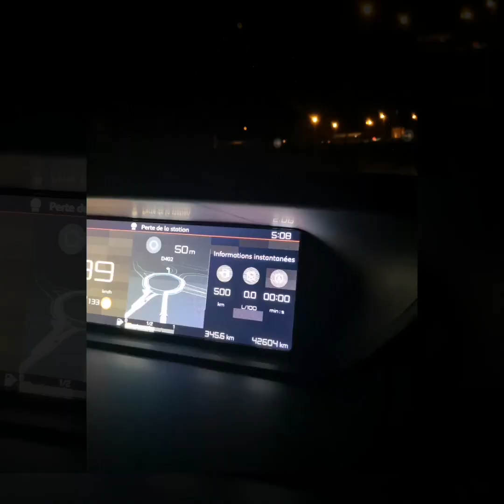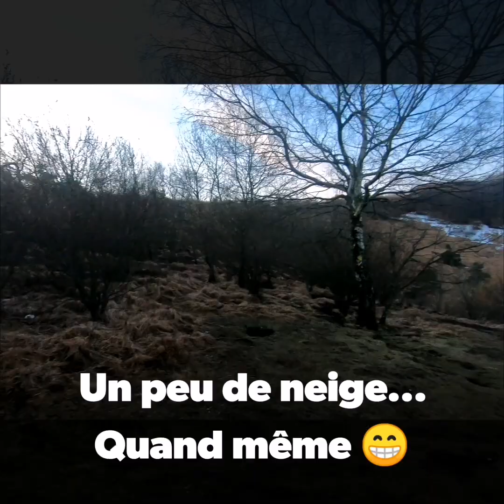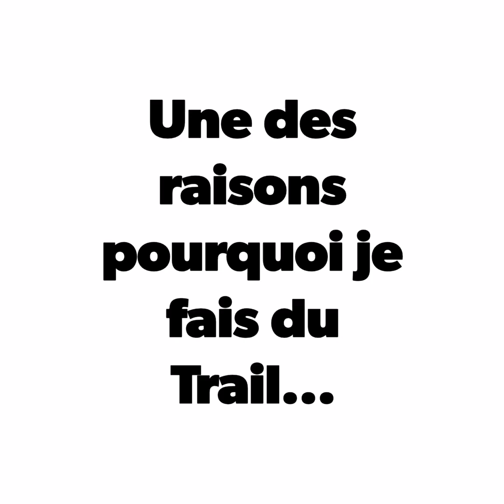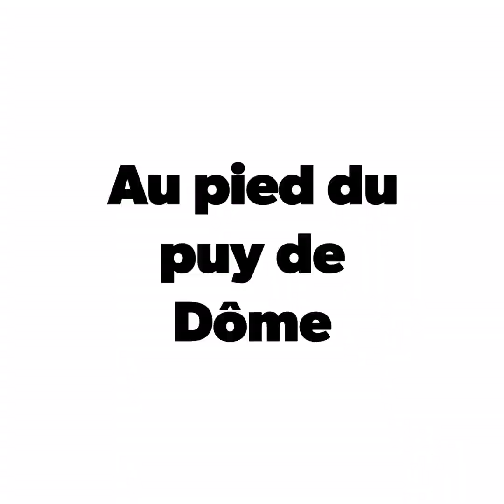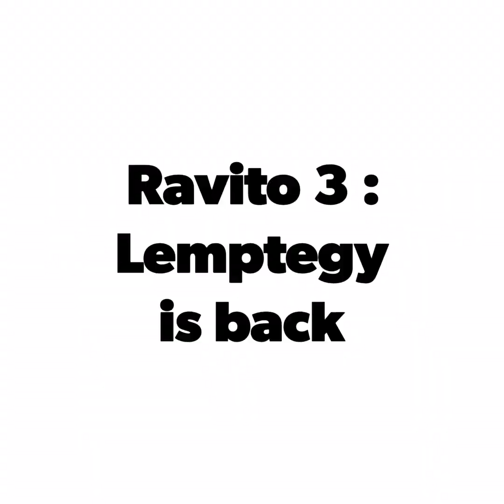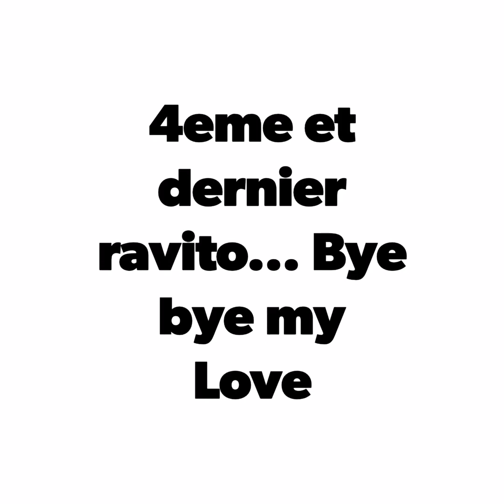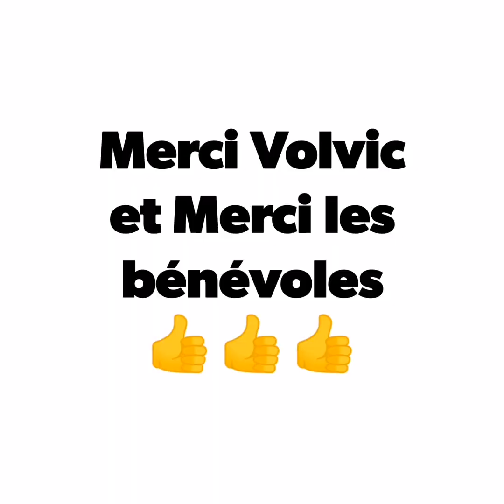Clark Kent est sur l'ultra Volcanique 73km (Les Vulcains)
Bordel, j'ai oublié ma CAPE et mon maillot...
running marathon trail run runningmotivation runningcommunity runningfrance ultratrail ultraTrail runningman runners marathon marathontraining  marathonrunner
utmb vulcain trailer strava instatrail instarun courseapied cap runner runforlife ultrapasdudiable ultravolcanique updd